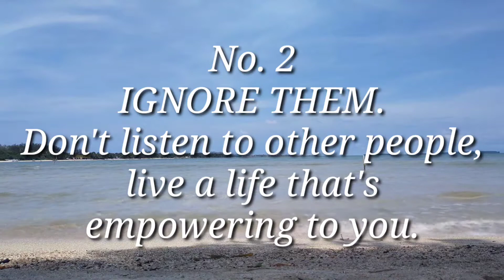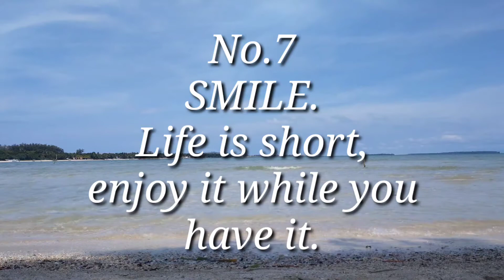PSYCHOLOGY FACTS: SEVEN RULES YOU NEED TO LIVE BY